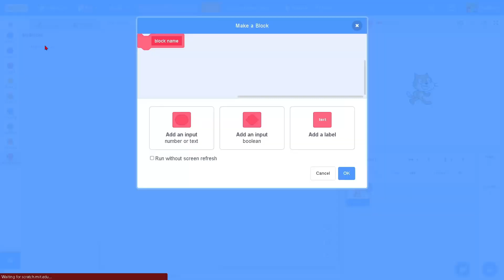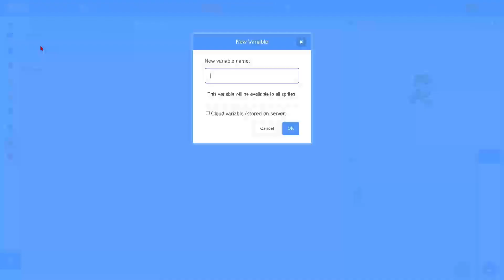Scratch Tricks and Hacks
That'd help me out quite a bit, plus its free!